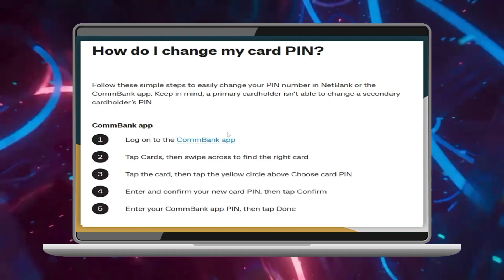Cómo Cambiar el PIN en la App de Commbank (2024)